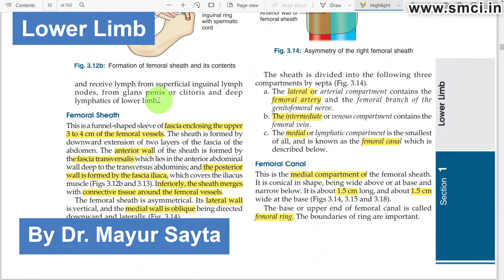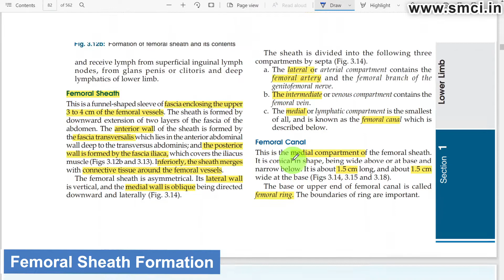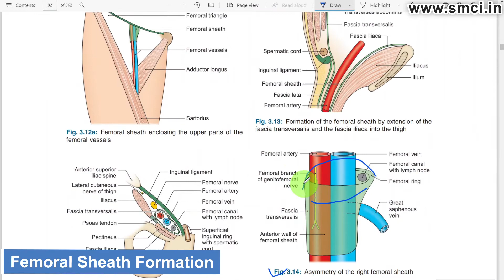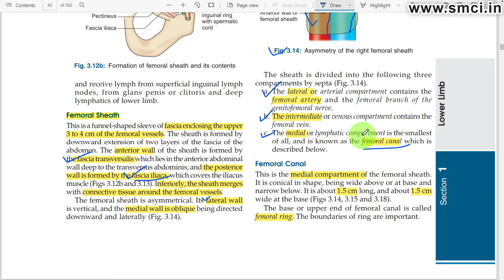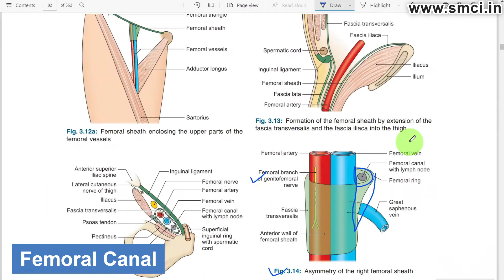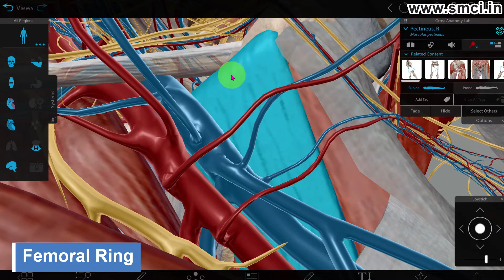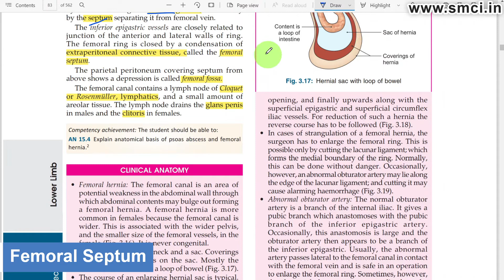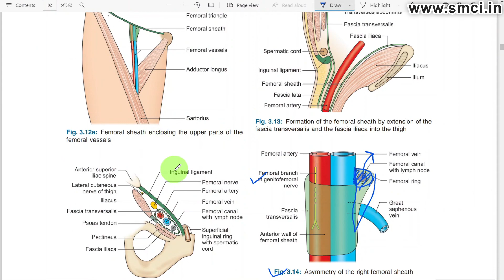Femoral Sheath & Femoral Canal